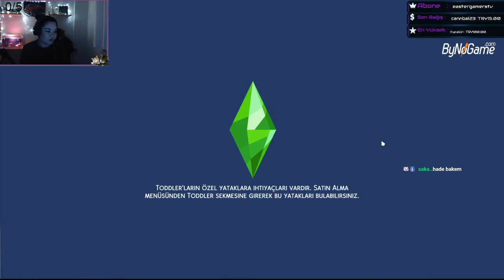Yayıncı Olma Yolunda l Sims 4 #1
Merhaba arkadaşlar

The Sims 4, Maxis ve The Sims Studio tarafından geliştirilen ve Electronic Arts tarafından yayınlanan 2014 tarihli yaşam simülasyonu oyunudur. Electronic Arts, 6 Mayıs 2013 tarihinde bir duyuru yaparak oyunu 2014 yılında piyasaya süreceğini ve Microsoft Windows, Mac OS X platformlarında oynanacağını bildirdi.

Yayıncı Olma Yolunda